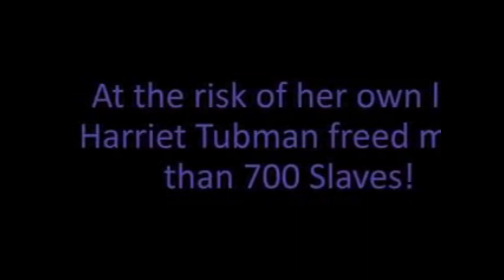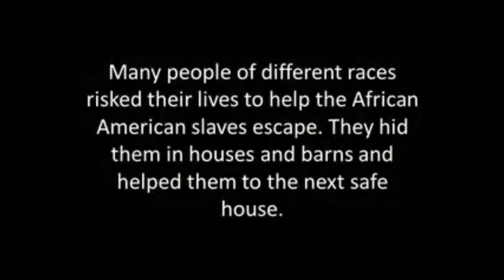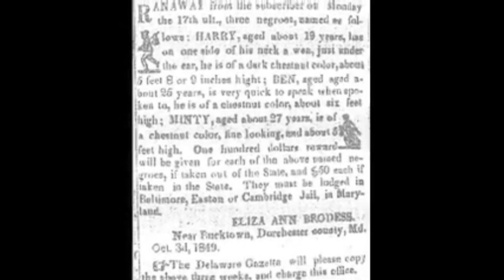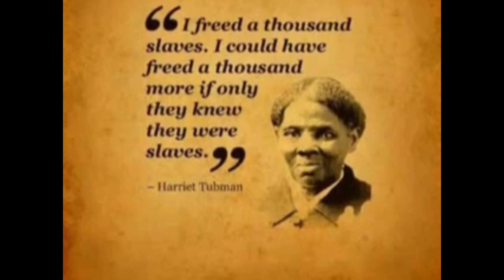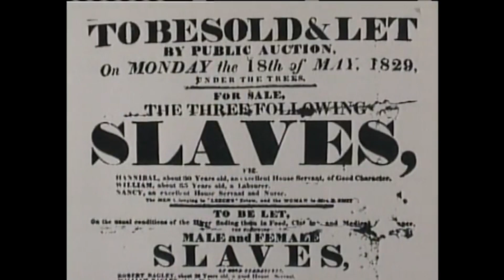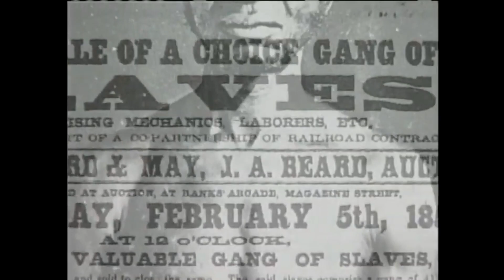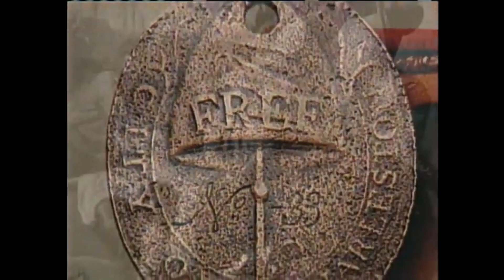Journey to Freedom: The Secret Codes of the Underground Railroad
Embark on a captivating animated journey through pre-Civil War America as we unveil the captivating story of the Underground Railroad and its secret codes. Join us as we explore the brave souls who risked everything to guide freedom seekers to safety and discover the hidden language that ensured their escape from the clutches of slavery. From the owl's call to the coded messages within spirituals and written references, witness the resilience and ingenuity of those who fought for freedom. This animated YouTube video brings to life the untold story of the Underground Railroad and its enduring legacy.